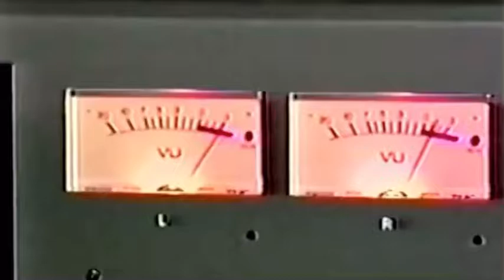(OG) - Super Sako (Sad Eyez) - Sippin on Cognac (1996) (Official Music Video)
Old school Music Video from 96